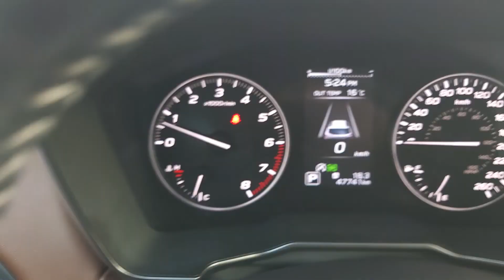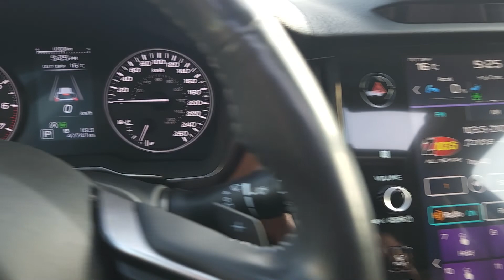2020 Subaru Outback 2.5L Premier N26427A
Abyss Blue Pearl on Brown Leather